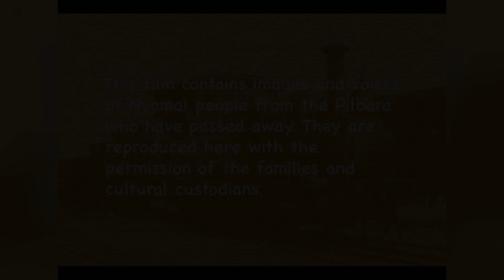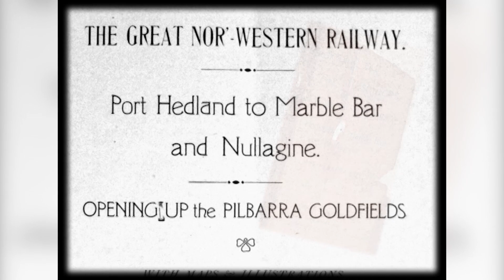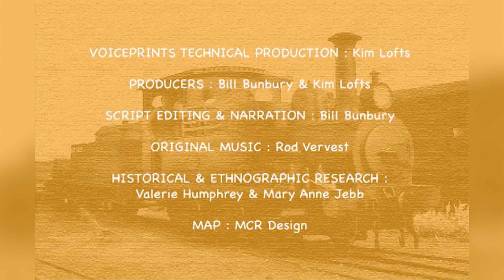Spinifex Express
This is Part 3 of 3 videos, find links below to the others.

Songs like the train song are everyday or japi songs created by one person and sung solo without dancers. They are not considered sacred or secret and are a bit different to what people often call songlines.

The Spinifex Express train song follows the waterholes on the track from Port Hedland to Marble Bar and creates something like a song line across the country.

Japi songs connect with traditional songlines in many ways. They are not talked about as having been dreamed like some songlines. They are talked about as being created by one person, the composer. The composer 'thinks' and then sings.

For dreamed songs, the composer is connecting with creation spirits and the spirit of the country who give the singer a dream.

That dreamed song then gets handed on for generations and will make sure the country stays alive and well. For japi songs like the Spinifex Express train song, the composer creates a song to share an experience like the train ride, and in the case of the train song, to journey through country from waterhole to waterhole, and named places.

Many songlines that are dreamed work this way too, to pass on knowledge of places and journeying through country.

This train song is creating its own new songline or storyline, having been recorded in 1964, preserved in Australian Institute of Aboriginal and Torres Strait Islander Studies (IATSIS) for 50 years and then in 2014 returned and re-circulated in an exhibition in Perth at the Transport Museum and back at home with community.

Mary Anne Jebb, Historian with AIATSIS

The Spinifex Express Train Song is displayed at the Revolutions Train Museum in Whitman Park, Perth.

It was developed in conjunction with Wangka Maya Pilbara Aboriginal Language Centre and AIATSIS.

Manager: Julie Walker
ABC Open Producer: Susan Standen

This video was originally contributed to the ABC Open Mother Tongue project, which invited Aboriginal and Torres Strait Islander communities to share a story about their mother tongue.